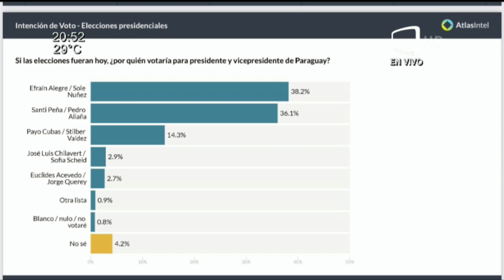Lea Giménez y Rafael Filizzola prendieron el bar